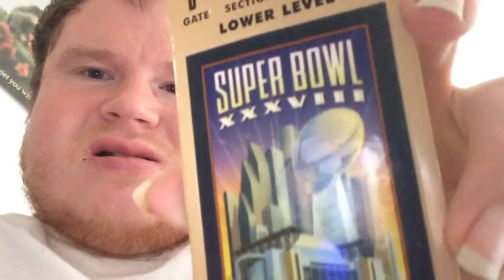Don’t let people hate you